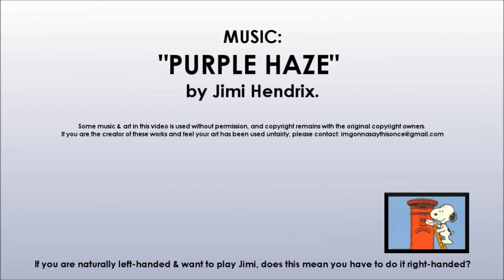Help End Marijuana Prohibition (HEMP) Party Australia - review of Australian political parties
My review of the Australian political party, Help End Marijuana Prohibition (HEMP) Party of Australia